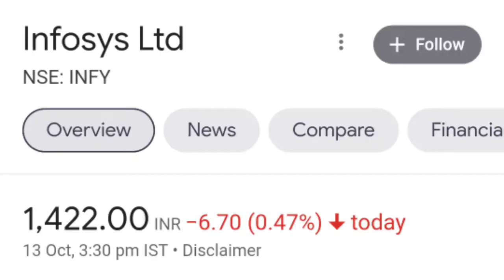Infosys share news today | Infosys results today | Infosys q2 results 2022 | Future of india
In this video you will know about Infosys share latest news and updates + Infosys q2 results 2022 .

Infosys share buyback news

Hash Tags -

Please Note:-